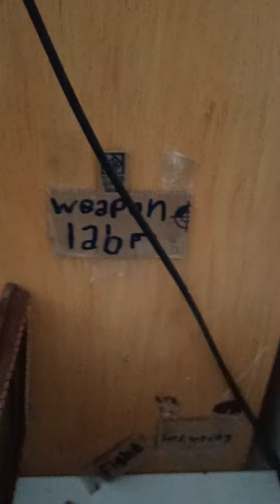my working weapon, the tutor link have in comment